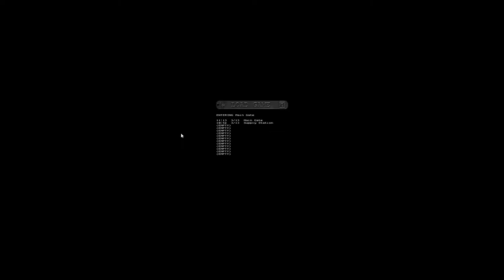Quake 2 | Having Fun In Strogg Jail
I first played Quake2 as a demo around the same time that I originally played Half-Life and Unreal. I eventually managed to get a full version and those three games became sort of my fps holy trinity as a kid.

Chapters:
0:00 Intro
0:39 Entering Main Gate
10:31 Remember To Save Often...
11:00 Redoing The Level From Main Gate
15:52 Entering Detention Center
18:33 I Need The Blue Key Card & Tina Turner
20:51 Derpy Running Men
23:57 These Chicken Guys Are No Joke...
30:45 Prison Cells & Broken Marines
34:01 Entering Security Complex
44:41 Back At The Detention Center
48:30 I Used To Love The Grenade Launcher...
51:19 Returning To Security Complex
55:48 Entering Torture Chamber
57:00 Finding The Best Gun...
58:14 They Were Just Having Lunch...
58:38 Cell Block A & Bad Typography
1:01:47 Cell Block B & Crucifixion Press, Fun...
1:07:51 Back To Security Complex
1:11:23 Entering Guard House
1:22:03 This Gun Is Too OP
1:24:45 Entering Grid Control
1:26:40 Biggest Tank Boy